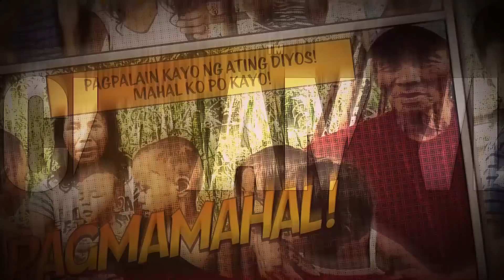Naiyak si Nanay | Iiwan Na Kita PRANK!